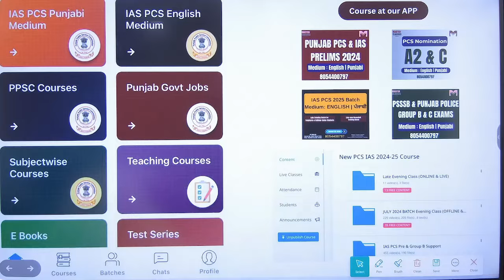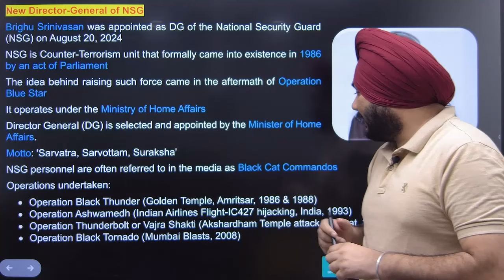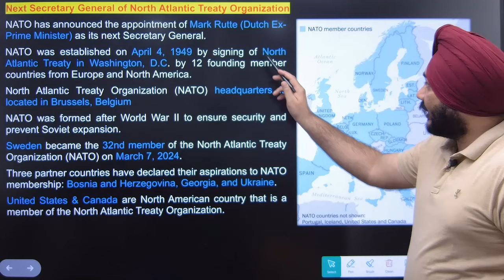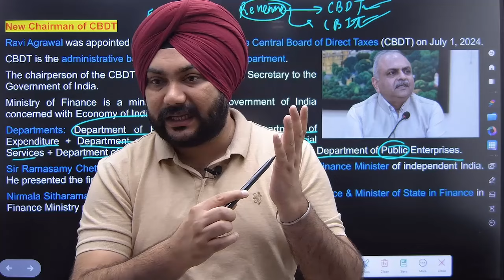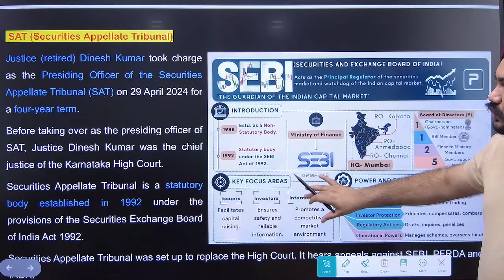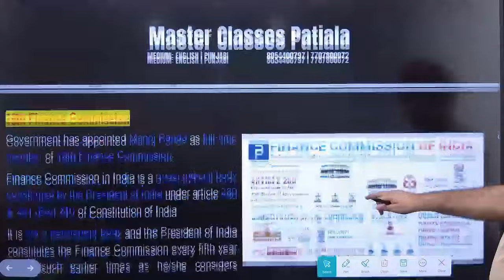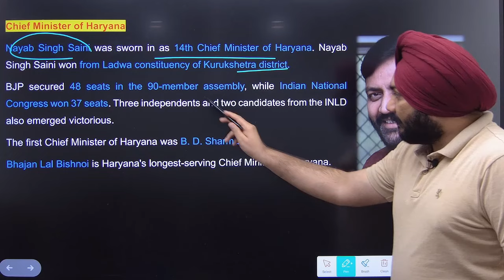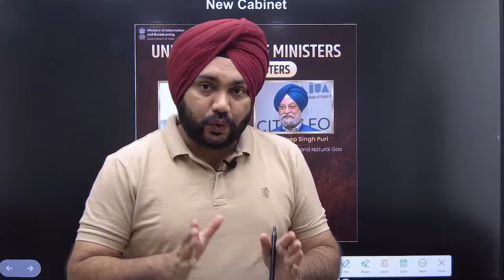PSSSB & Punjab Police | Current Affairs APPOINTMENTS 2024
ਪੰਜਾਬੀ Medium  ਵਿੱਚ Notes ਕਿਵੇਂ ਤਿਆਰ ਕਰੀਏ?

*MASTER CLASSES PATIALA APP Link*
Android
Org Code for Iphone Users: *mvwog*
Use code *mvwog* and your number
Go to Store and then your *PURCHASED COURSE*